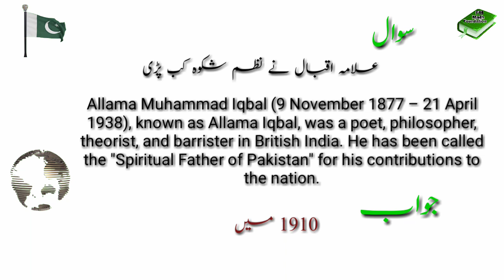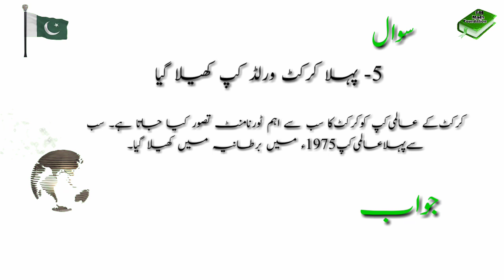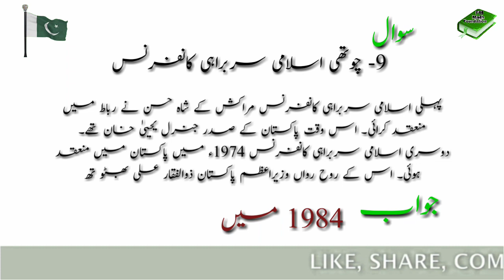Acadamic Questions Pak army initial test || Academic General Knowledge Question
THANKS
In next video we will train you
if you want to join air force , navy or Army  so watch them

✅contents Cover👇👇👇
initial test,
initial test questions,
initial test paf,
initial test in urdu,
initial test pakistan air force, initial test pak army,
pak army initial test preparation academic, pak army initial test mcqs pdf,
pak army initial test sample paper,
pak army initial test preparation,  pak army initial test sample paper pdf,